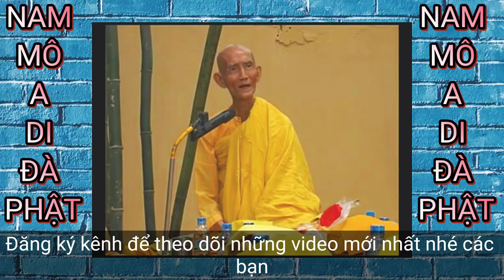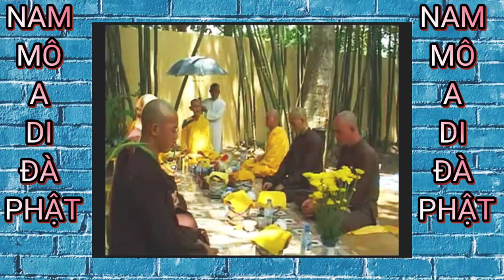Thời mạt pháp, nếu không giữ giới thì chắc chắn sẽ sa đọa - HT Thích Giác Khang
Từ khóa tìm kiếm: thích giác khang, khai thị, sư khang, sư thích giác khang, hòa thượng thích giác khang, thích giác khang tịnh độ, thuyết pháp, giảng pháp hay nhất, bài giảng pháp hay nhất, thuyết pháp không quảng cáo, nghe giảng pháp hay nhất, sư thầy giảng pháp hay nhất, thuyết pháp phật giáo, thầy thích giác khang kinh 66, bài giảng hay, xác thân của mình, nhắn nhủ quý vị, phật pháp nhiệm màu, thuyết pháp tịnh độ, thuyết pháp hay, thời mạt pháp, giữ giới, phat phap nhiem mau